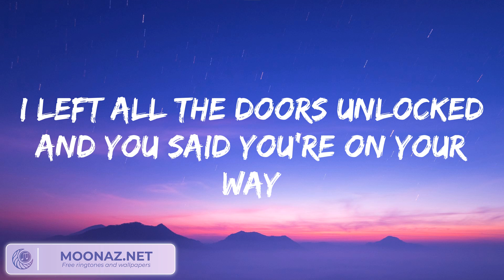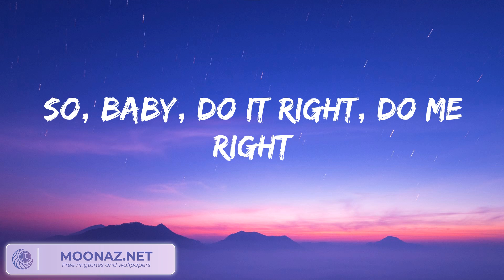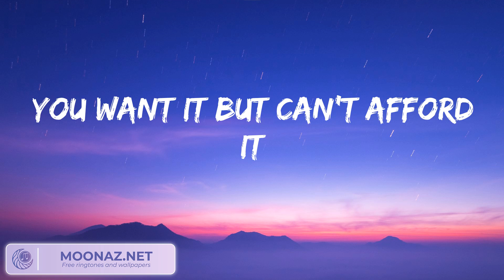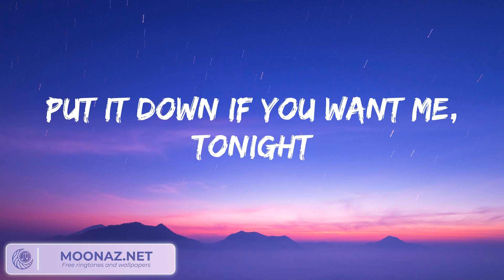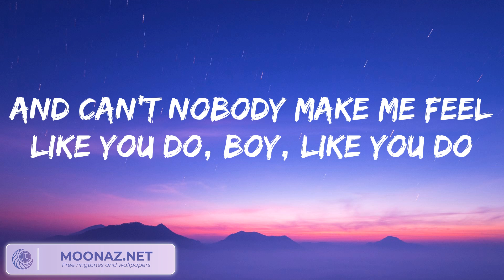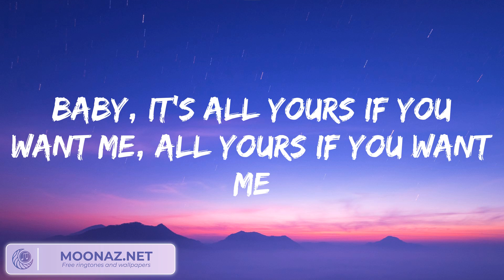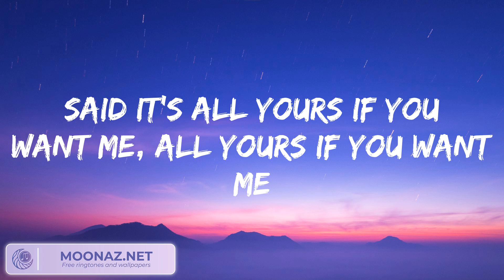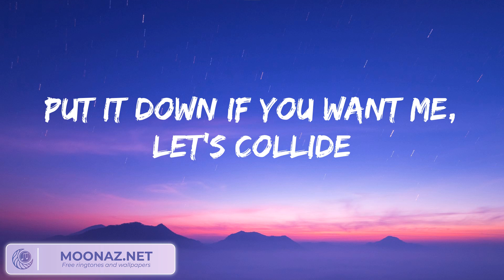Justine Skye, Tyga - Collide Lyrics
Justine Skye, Tyga - Collide

🎵 Lyrics: Justine Skye, Tyga - Collide